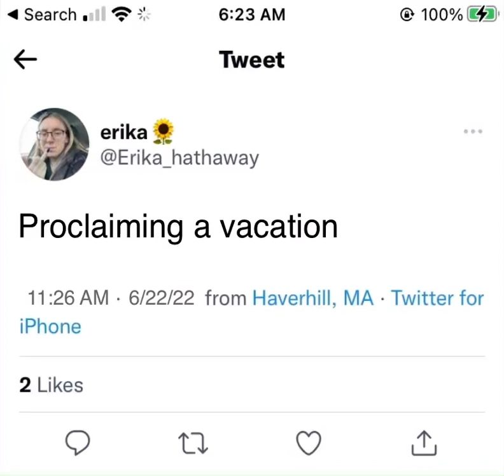February 4, 2022